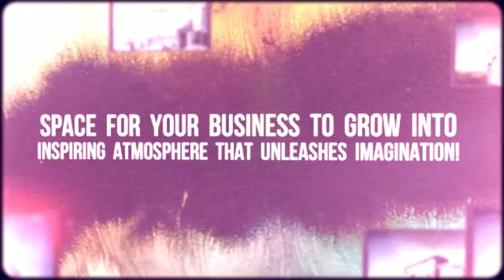AGROW Building. A rare freehold industrial building that is within walking distance to MRT.